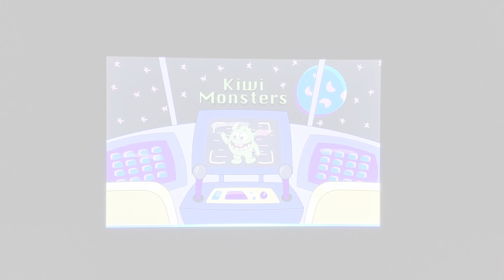Kiwi Monsters - Evolution Adventure Game! - Alexa skill - New version!!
Enable Alexa skill here (this link is for the US, but the skill is also available in the UK, Australia, Canada, and India):

*Echo Show Illustrations included* (also good for non-screen devices)

Do you know the Kiwi Monsters?
Well, they live on planet Fruit-O, and they have gone through 3 million years of evolution and changed a whole lot!!

In this game, you will be shipped to their planet and choose which group to follow. You will need to transfer 9 signals back to earth, so we humans can learn about their evolution too!

Surprisingly, the basic concepts of evolution are pretty similar to living creatures here on earth. When you want to know more during the game, just say - 'Alexa Kiwi Brain' and humans:
Darla Charwin or Dr. Janeway will explain!

If you like the game - Don't forget to leave us a review :)

And if you need to report an issue or just tell us how you like the game - you can send an email to:

*Credits*
Creator/Co-Writer/Designer/Developer/illustrator: Einat Laudon
Co-Writer and Voice over: Maya Cohen
Itamar Keren: Illustrator
Myke Sutherland: Illustrator
Sumayah Rahman: Voice over
Ray Keren: Scientific consultant